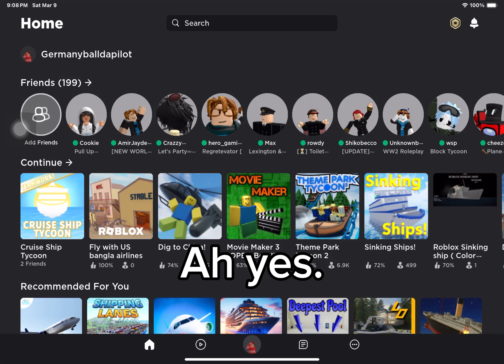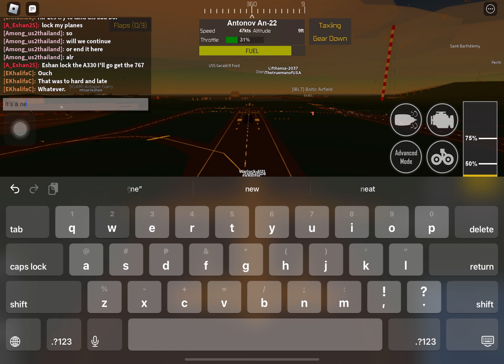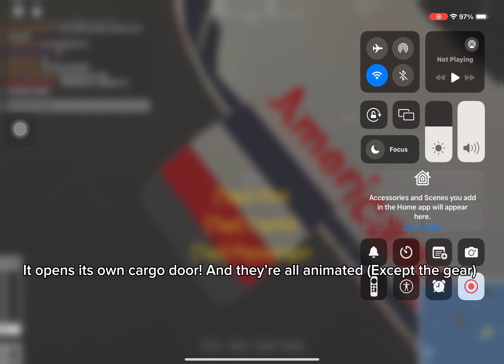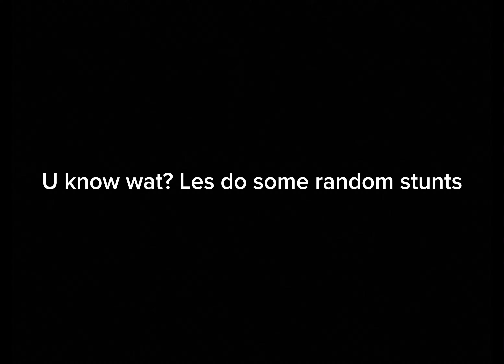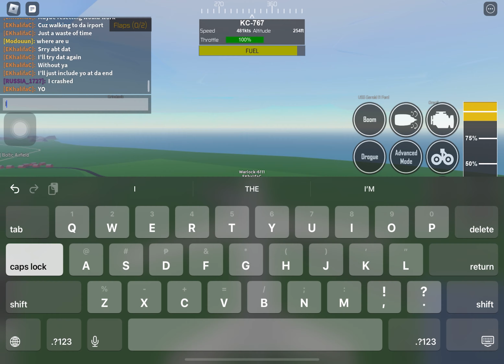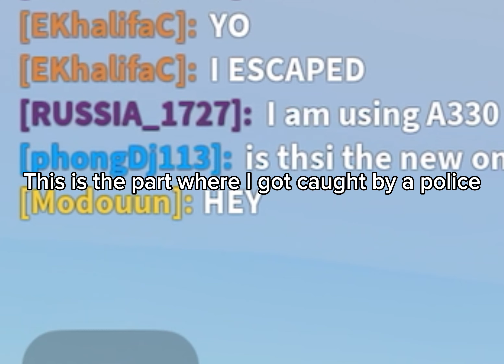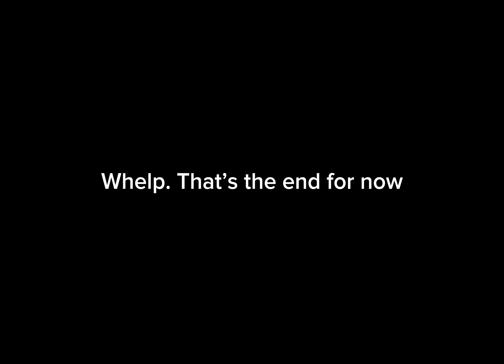PTFS new update - AN22,ATR42,KC767,A330 MRTT